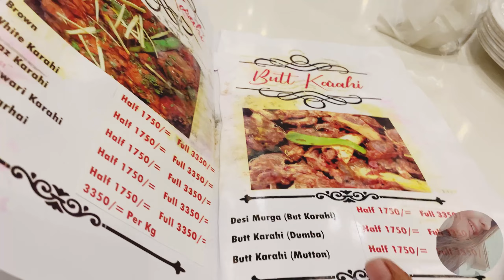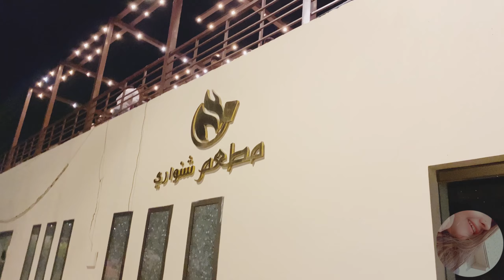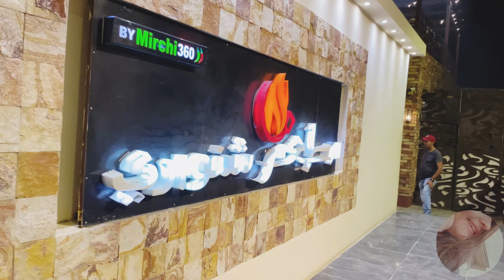|| Mataam Shinwari Restaurant/ Eid Dinner With Family||